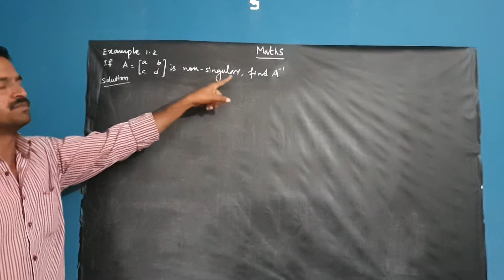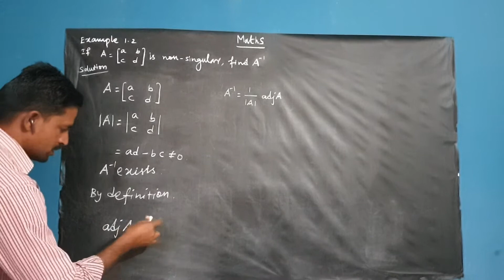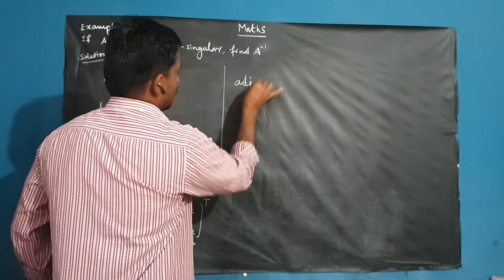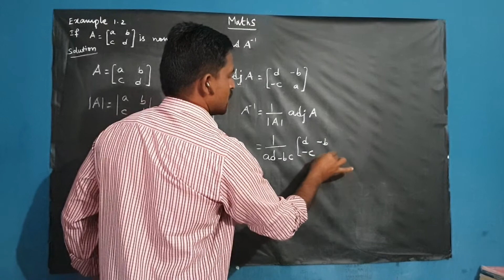Class 12 I maths I chapter-1I Example-1.2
Adjoint matrix problem